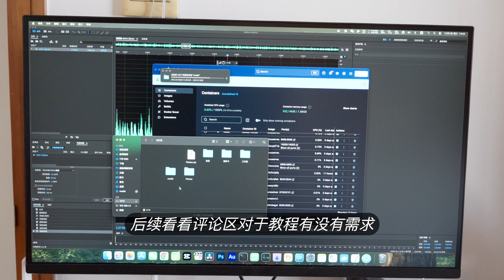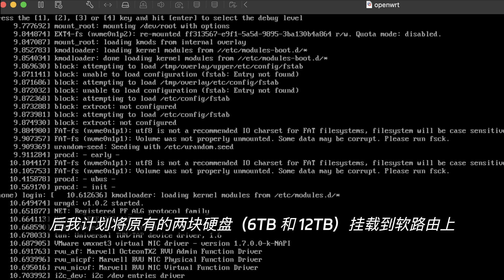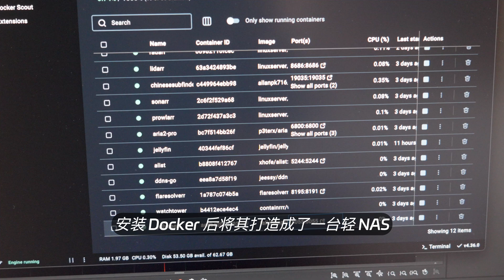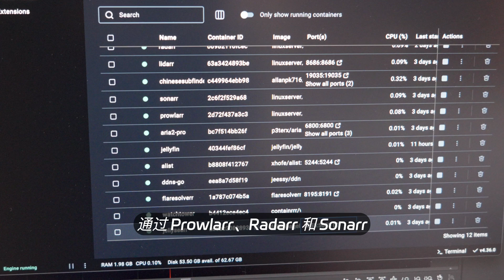Mac mini M4当NAS体验如何，OPENWRT旁路由、Docker工作娱乐于一体内存够用吗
最近我将Windows主机更换为Mac mini m4，本期想给大家聊聊把它当做一台轻NAS和工作机于一体使用的体验如何，在安装多个docker容器实现自动追剧、自动匹配字幕、Mac下的智能家居控制、Jellyfin影视库，安装openwrt旁路由使用的情况下，16G的内存够不够用，这种情况下剪辑时卡不卡等等问题，顺带聊下经济实惠的机械硬盘扩容方案。普通的我们就不聊了，机器发布挺久了其它博主应该也有谈及，就不重复讲述。本期主要将体验如何，后续看看评论区对于教程有没有需求，有的话逐步出对应的macOS下的docker安装、容器部署，openwrt旁路由安装、硬盘空间解决方案等教程。